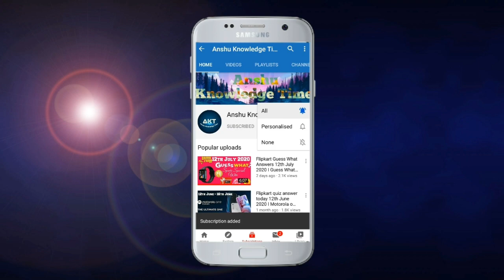Flipkart Beat The Genius Quiz Answers Today 13th November 2020, Ep4